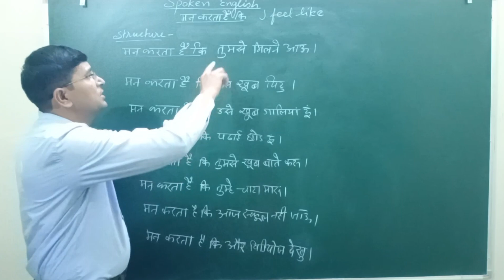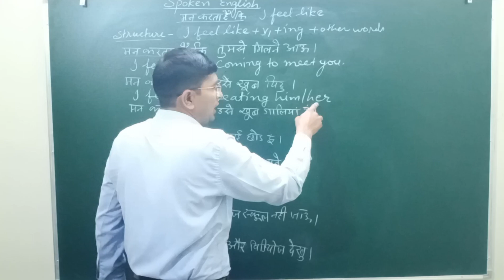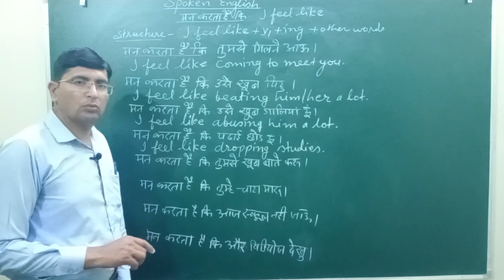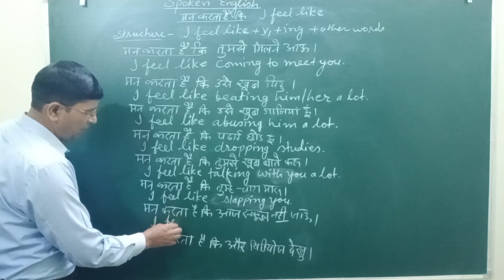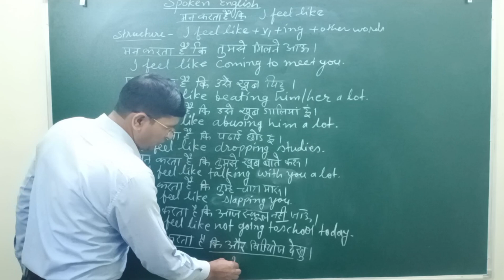"मन करता है कि" से शुरू होने वाले sentence की English बनाना advanced structure